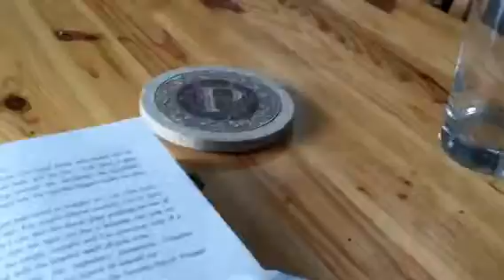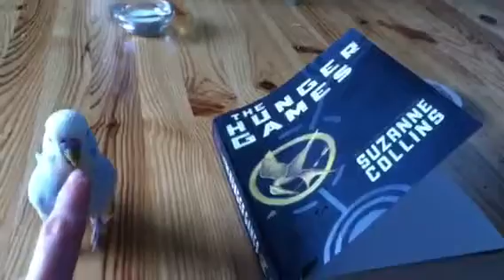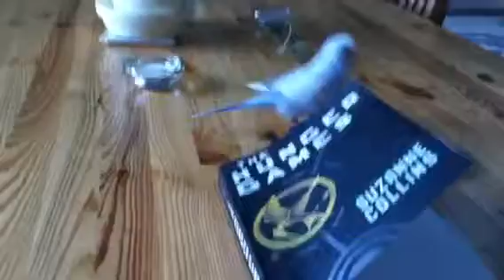Duke the Blue Budgie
Duke the blue budgie playing with a plant. In the last couple minutes of the (long) video, he starts talking.